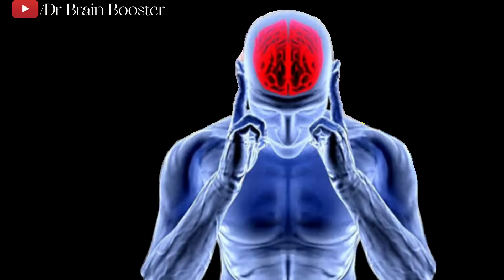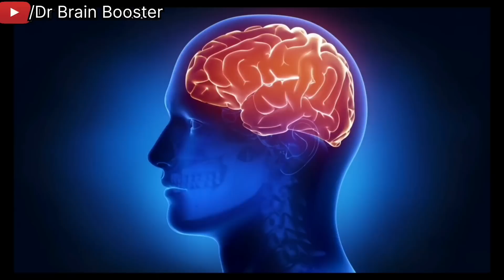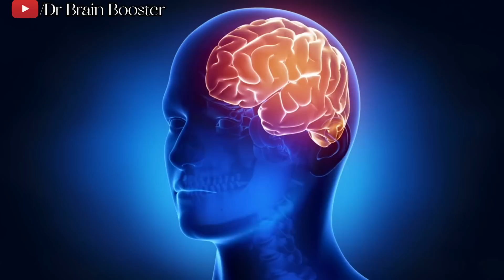सारा खेल मन का है-- ये समझ लो जीवन आसन हो जायेगा | Life Changing Buddha Story | Gautam Buddha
सारा खेल मन का  है मन की इस आदत को पहचानो | Life Changing Buddha Story | Krishna and Arjuna Story
Cover Topic
☑️ Best Hindi Motivational, inspirational, Relaxing, Healing,  and life Changing Video in India for Students, Businessmen, Fitness, Gym, Breakup and Much More!